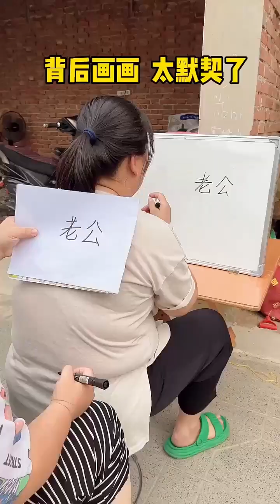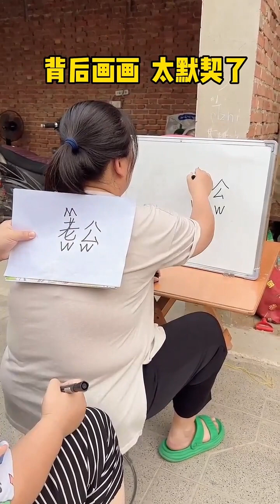Pengakhirannya benar-benar di luar jangkaan😺😍 Chinese Funny clips daily Part10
Channel Name: LaughingLoveliesTV
As lovers of humor, we want to bring laughter to everyone on the internet
Want to help people relieve stress after stressful work hours
Girls who love to laugh will not have bad luck
Wish you have a relaxing moment with LaughingLoveliesTV🥰🥰🥰